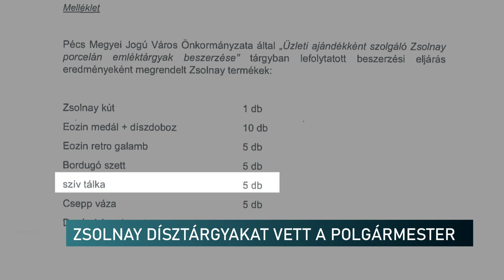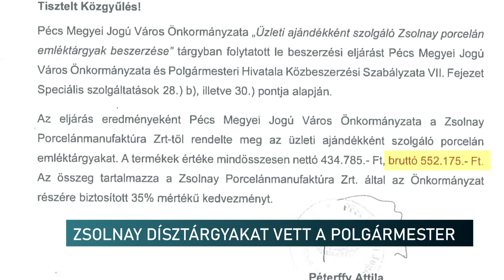Spórolás? - Zsolnay porcelánokat vett a pécsi polgármester félmillió forintért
Zsolnay dísztárgyakat vett a pécsi polgármester az önkormányzat nevében, miközben az energiaválság miatt megugrott számlák kifizetésére készítettek javaslatokat a Városházán. Erről számolt be stábunknak a jobboldal önkormányzati képviselője. Barkóczi Csaba szerint, ez is bizonyítja, hogy a haverokat megajándékozni mindennél fontosabb a baloldalon. Miközben a pécsiek a rezsiszámlák kifizetésével küzdenek, a város első embere félmillió forintot költött eozin mázas porcelánokra.